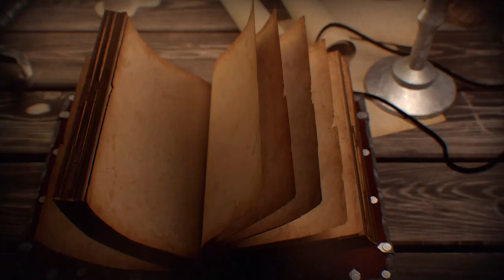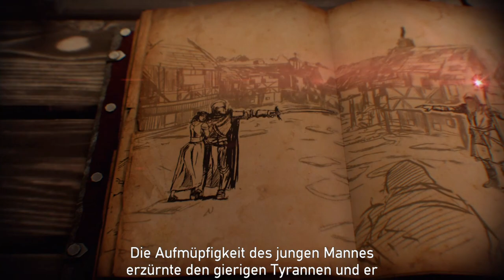✪ Let's Play Castle of Heart ✪ #1 Der ewige Kampf...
Moin moin und ein frisches hallo von der Förde...

Heute starten wir mal wieder ein exklusives Spiel für die Nintendo Switch: Castle of Heart.
Mal sehen was der versteinerte Ritter so alles drauf hat und ob er mich und euch fangen kann :-)

„Castle of Heart“ ist ein klassischer Action-Platformer, der exklusiv für Nintendo Switch erhältlich ist.
Hier erlebst du, was das Genre zu bieten hat – und das auch in Sachen Herausforderung.
Innovative Spielmechaniken sorgen dabei für ein frisches Spielgefühl.
Schlüpfe in die Rolle eines Ritters, der durch einen Fluch eines finsteren Zauberers zu Stein wurde.
Nun muss er beweisen, dass Liebe und Mut gegen die dunkelste Magie bestehen können.
Bahne dir deinen Weg vom versteinerten Dorf aus bis zum Schloss des dunklen Herrschers
über 20 Level in vier einzigartigen Umgebungen. Dabei stellst du dich Feinden,
die unterschiedliche Strategien erfordern, und musst auf plötzliche Gameplay-Änderungen reagieren,
die aufregende, dynamische Action-Sequenzen auslösen.
Dabei helfen dir ein Arsenal aus immer mächtigeren Waffen, von Granaten bis hin zu kraftvoller Magie,
sowie Power-ups. Doch Vorsicht – auch ein Körper aus Stein hat seine Belastungsgrenzen!
Je mehr Energie der Ritter verliert, desto mehr bröckelt der Stein. Energie kann er nur gewinnen,
wenn er Gegner besiegt. Gelingt ihm dies nicht rechtzeitig, verliert er unter Umständen einen Arm –
und damit die Fähigkeit, zusätzliche Waffen zu führen.
„Castle of Heart“ bietet wunderschöne, detaillierte 3D-Grafik mit wechselnden Landschaften und
Wetterverhältnissen und liebevoll gestalteten Hintergründen. Die Ästhetik und die Gegner des Spiels
sind sowohl von der düsteren Fantasy-Atmosphäre inspiriert, die die goldene Ära des Action-Platformer-Genres
ausmacht, als auch von slawischer Mythologie: Einige der Schauplätze sind an berühmte mystische Orte in Polen,
der Heimat der Entwickler, angelehnt.
All dies macht „Castle of Heart“ zu einer perfekten Mischung aus klassichen Einflüssen und
modernem Spielgefühl, das alle Möglichkeiten der Nintendo Switch ausnutzt.
Fans des Genres
werden hier ebenso fündig wie Neulinge!

👉🏼 Ihr wollt die Sachen haben die ich habe ? 😁 Hier bekommt ihr sie! 👈🏼

Mein Equipment:

◼ Razer Ripsaw Capture Card FullHD 60FPS

let's play, castle of heart, action, deutsch, castleofheart, nintendo switch, deutsch, letsplay, gameplay, gaming, german, switch,walkthrough, action, livestream,